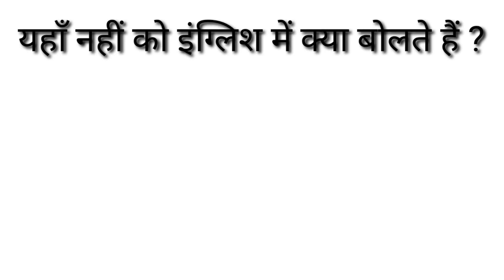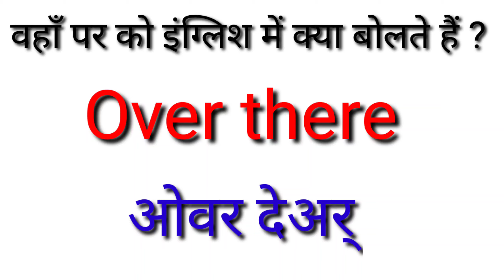यहाँ नहीं,वहाँ नहीं,अभी नहीं,यहाँ पर,वहाँ पर को इंग्लिश में क्या बोलते हैं ?